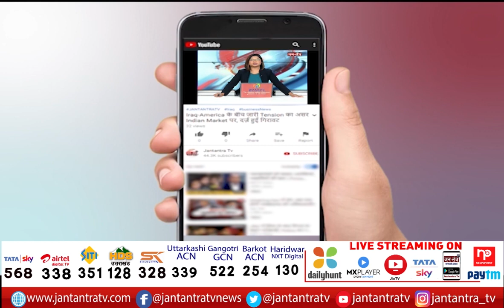Chhath Puja 2021|CM Yogi Start Chhath Puja Today |Akhil Bhartiya Bhojpuri Samaj| Lucknow Laxman Ghat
About Video:
सीएम योगी आज छठ उत्सव की करेंगे शुरुआत
लक्ष्मण मेला घाट पर कार्यक्रम में होंगे शामिल
अखिल भारतीय भोजपुरी समाज की तरफ से हो रहा आयोजन
छठ पर्व पर अवधी और अन्य गायक गाएंगे छठ गीत
आज शाम लक्ष्मण मेला घाट जाएंगे सीएम

In This Video:
chhath puja
lucknow chhath puja
chhat parv 2021
cm yogi in lucknow
cm yogi at chhath purv
छठ पूजा लक्ष्मण मेला घाट
Lucknow Laxman Ghat
Akhil Bhartiya Bhojpuri Samaj
Akhil Bhartiya Bhojpuri Samaj lucknow
chhath puja at laxman ghat
cm yogi chhath puja
Chhath Puja 2021 lucknow